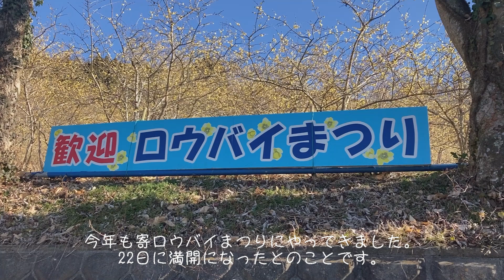2024/01/27 寄ロウバイまつり（神奈川県松田町）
今年も寄ロウバイまつりに行ってきたのでそのVlogです。2万本のロウバイが織りなす絶景は見事の一言です。昨年も見事ではありましたが、今年のほうがきれいに見える気がしました。桜ほどすぐ花が散ることはないかもしれませんが、満開情報が出て１週間経過しておりますので、御観賞予定の方はお急ぎを。今なら間違いなく最高の状態で観賞できます。